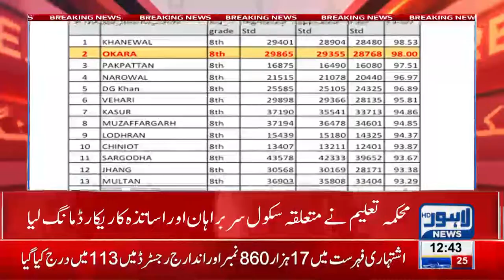Dept of School Education decides to penalize teachers producing less than 25pc result